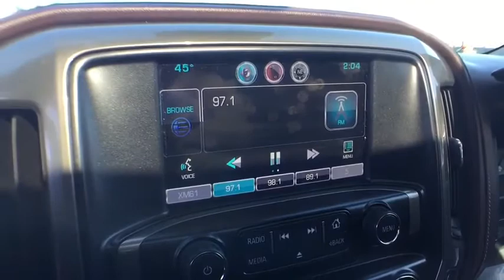2015 Chevrolet Silverado_1500 Midland, Freeland, Sanford, Bay City, Beaverton, MI 20529964P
Used 2015 Chevrolet Silverado_1500 available in Midland, Michigan at Garber Chevrolet Midland. Servicing the Freeland, Sanford, Bay City, Beaverton, MI area.
2015 Chevrolet Silverado_1500 High Country - Stock#: 20529964P - VIN#: 3GCUKTEC3FG529964